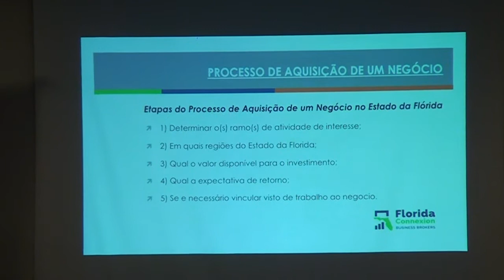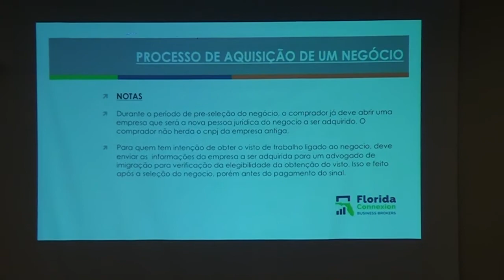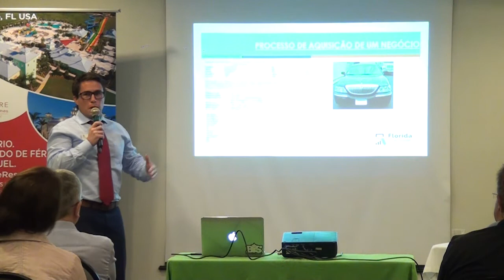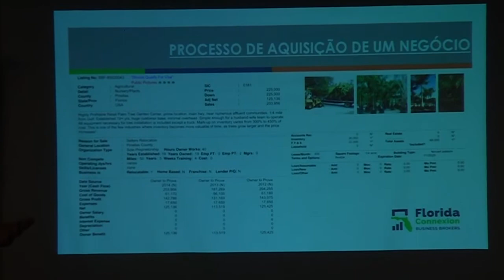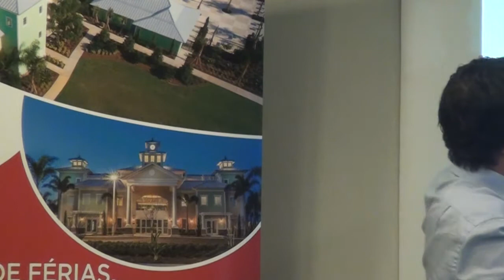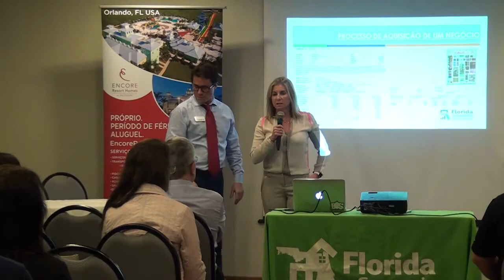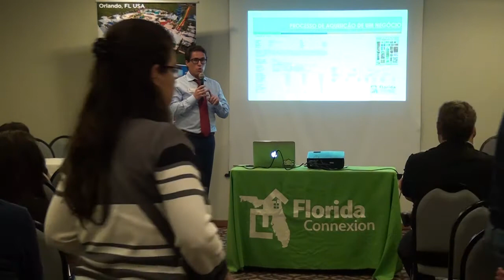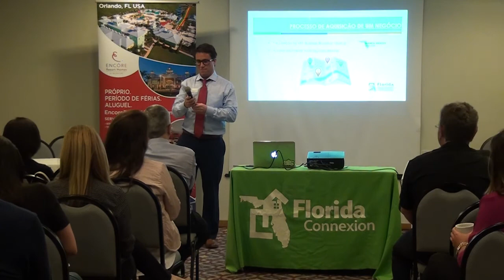Invest in Florida 2016 - O processo de aquisição de um negócio, franquias e empresas.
Entenda os passos, os cuidados, negócios que qualificam pra vistos e melhores oportunidades do momento.

Palestrante: Rosana Almeida e Luciano Medeiros

Por que investir na Flórida? Descubra porque a Flórida é a localização perfeita para o seu investimento e conte com a nossa equipe de corretores licenciados na realização desse sonho: .